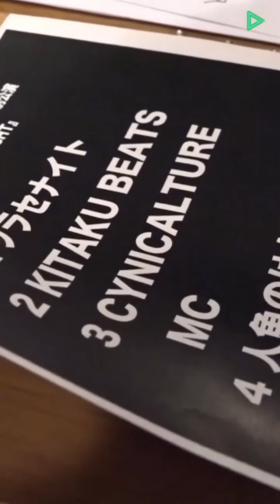フレデリック フレデリズムツアー2016-2017特別公演「ナイトステップ」at 下北沢 BASEMENT BAR 2016.11.10 (LINE LIVE)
フレデリック フレデリズムツアー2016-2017 特別公演「ナイトステップ」(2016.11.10)

01.オワラセナイト(ゆっくりver.)
02.KITAKU BEATS
03.CYNICALTURE
04.人魚の話
05.みつめるみつあみ
06.ナイトステップ
07.プロレスごっこのフラフープ
08.愛の迷惑
09.オドループ
EN. オンリーワンダー